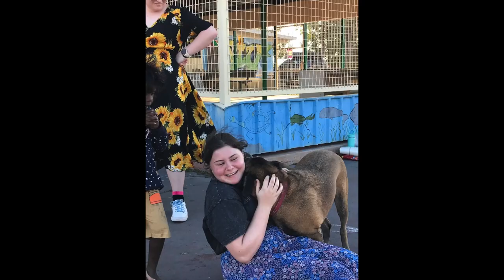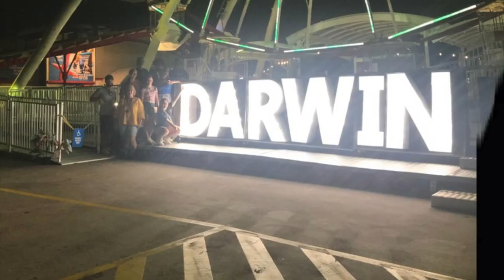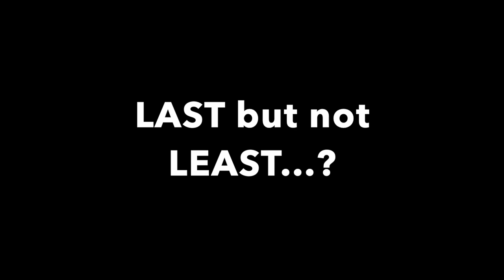Mission Trip to Darwin 2023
This week in chapel, our College Pastors shared about the mission trip to Darwin and its outskirts. Here are some of the highlights.